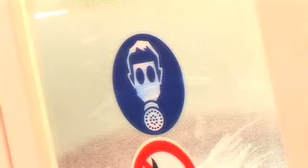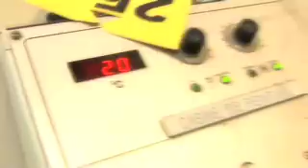Savoir plus (carrossier, deux ans)